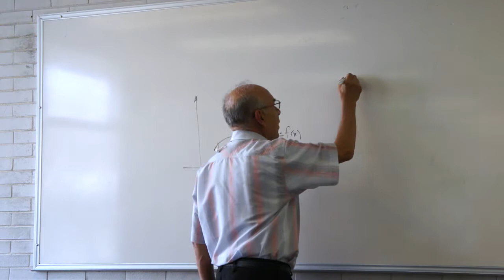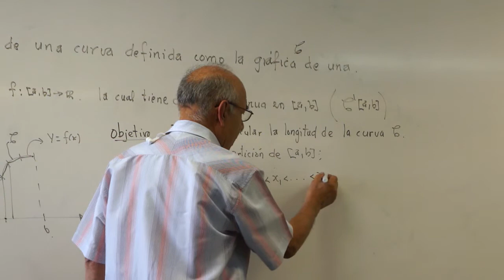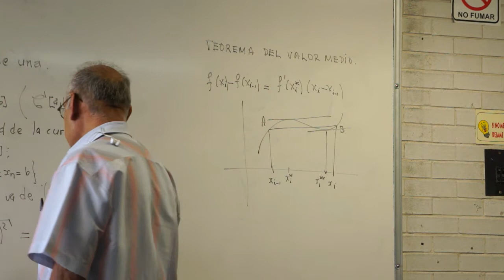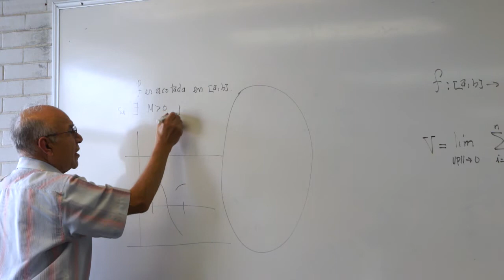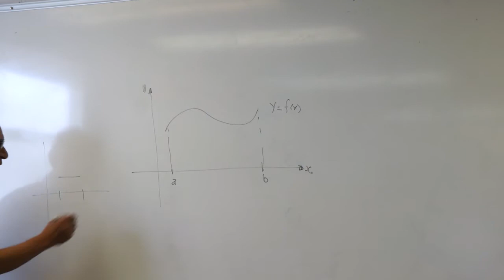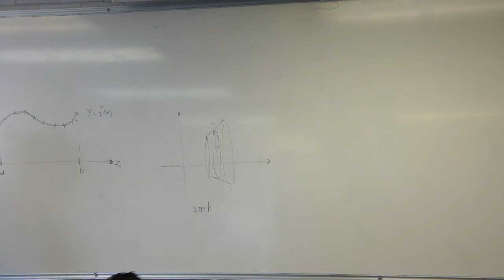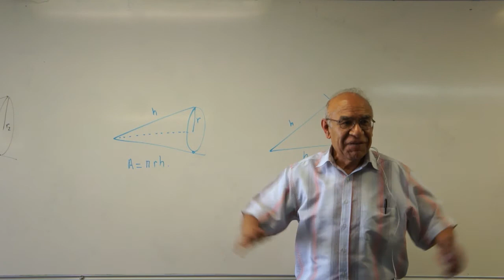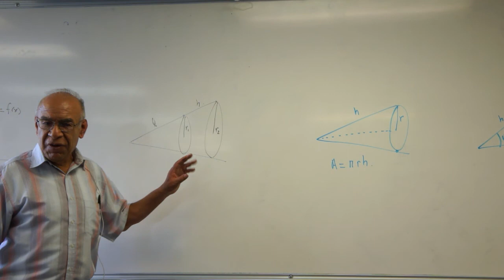Clase 4 (HD). Cálculo integral en la UAMI. Longitud de una curva y área de una superficie.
Clase 4 del curso de Cálculo integral, impartido por el profesor Hugo Martínez, en la división de Ciencias Básicas e Ingeniería de la Universidad Autónoma Metropolit:ana unidad Iztapalapa.

Contenido:
Definición de la longitud de una curva en función de integrales de Riemann 3:54

Teorema del valor medio para aproximar la longitud de una curva 11:28

Primera parte de la construcción del área de una superficie en función de la integral de Riemann 28:25